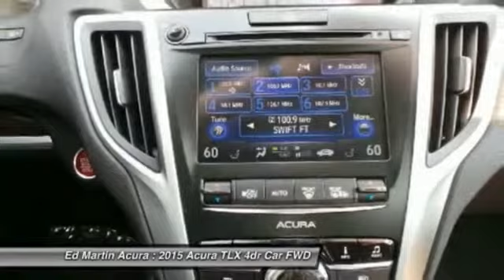2015 Acura TLX 3T29615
2015 ACURA TLX Indianapolis, IN
Stock# 3T29615

Introducing the all new 2015 Acura TLX. The TLX has been shaped and trimmed to reduce drag, lift, turbulence, and rolling resistance. Weight has been reduced by using lighter tougher metals such as aluminum and ultra high strength steel. The 8-Speed 2.4L engine with 206hp with 182 lb-ft of torque has a Dual Clutch Transmission making upshifts and downshifts swift and seamless. Also available is a 9-Speed 3.5L V6 with 290hp and 267 lb-ft of torque featuring Variable Cylinder Management which lets the engine transition to three cylinders at cruising speeds enhancing fuel efficiency. Standard Precision All-Wheel Steer delivers unprecedented handling and is the first system that enables the rear wheels to adjust toe angles independently. Super Handling All-Wheel Drive is also available to direct engine power to match weight distribution. 10 stunning Jewel Eye LED headlights appear like gems in a jeweler's case and light up the night. The beauty continues inside with lit analog gauges and the On Demand Multi-Use Display touchscreen which controls audio and climate functions. The Audio System with a 15GB HDD media storage and 7 speakers allows functionality with multiple sources including USB, CD, Sirius XM, and Pandora. Also available is a 10 speaker premium system by ELS Studio. The Acura Navigation System uses hard drive data for ultra-fast response on the 8-inch screen and can display menus, maps and directions along with additional features such as Zagat restaurant reviews and real-time traffic. Acoustic noise-dampening foam introduced into the unibody provides vault-like silence. Available safety features include lane keeping assist, adaptive cruise control, blind spot warnings, and parking sensors.